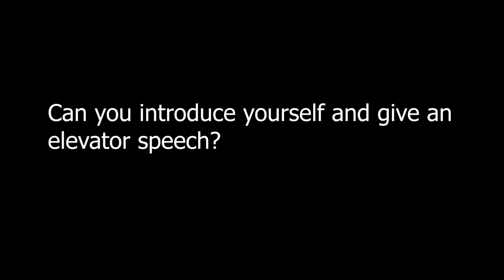Intro to Stephanie Anderson